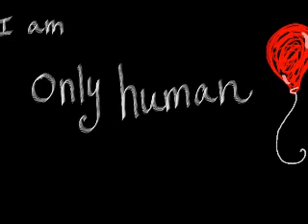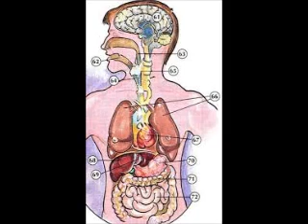The Kinks - Scum of the Earth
In this little gem Mr. Flash describes that though everybody sees him as scum, there is in everybody a part of Mr. Flash, meaning people having a bright and dark side. Even though it's upon the choices you make what you become, decent or a villain, in the end we are all human. From Preservation Act, Part II this time. God Save The Kinks